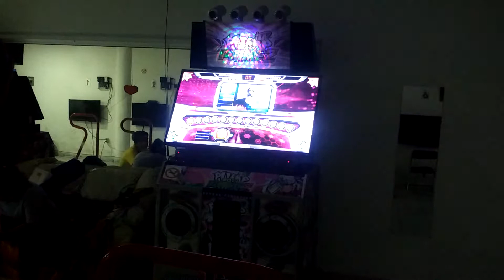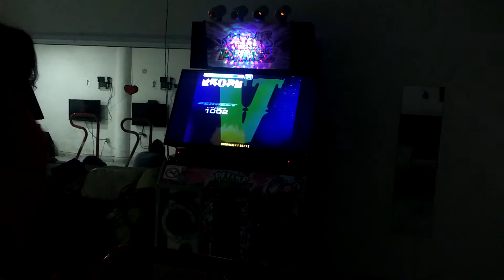Hungarian Dance S17 ~ Saku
Score: 3391500
San Luis Potosí
Grupo: Oro